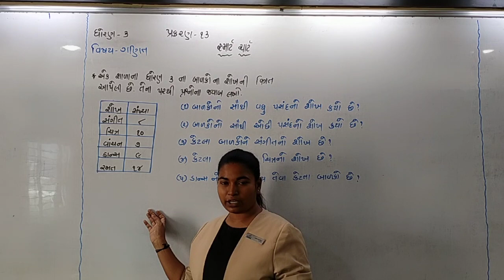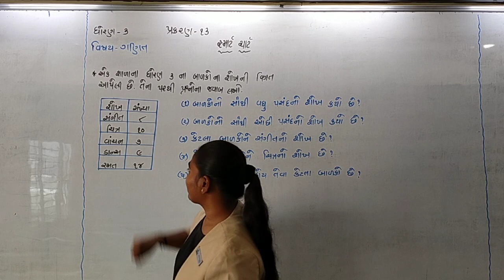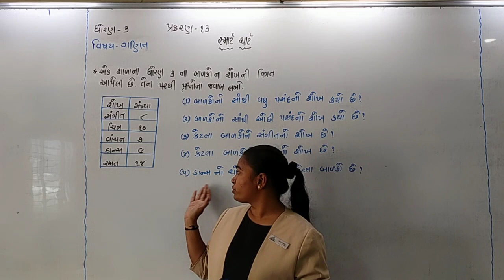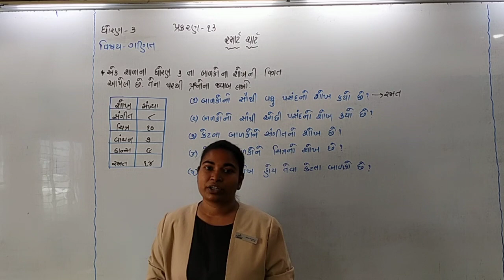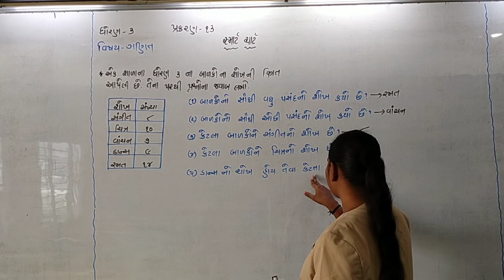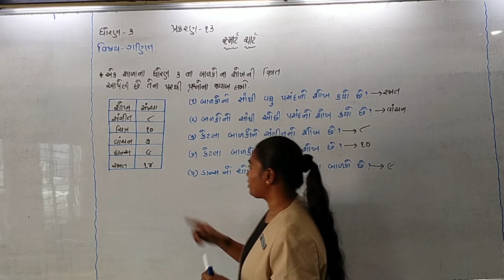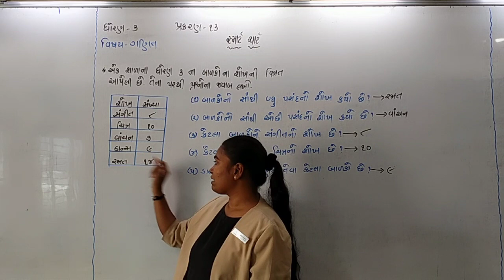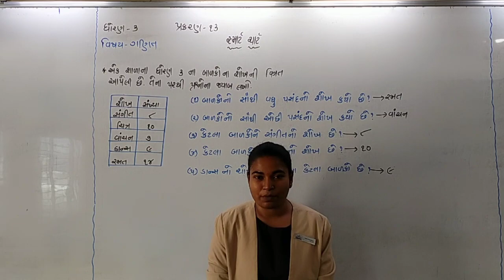STD-3 || MATHS || 31-3-21